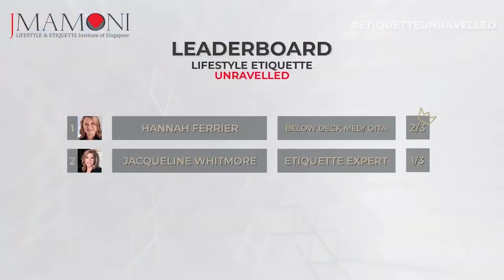Fun Quiz Game With My Guests | Part 1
Relaxing and fun quiz game with:

- Hannah Ferrier
- Anthony Scaramucci
- Princess Maja von Hohenzollern
- Angelo Russica
- Jacqueline Whitmore
- Barbara Mink

Your one stop solution for Lifestyle, Etiquette and Protocol.

Jmamoni Lifestyle & Etiquette Institute is an educational institute that provides training/workshops and consultancy in Contemporary Etiquette and Styling for Businesses and Individuals alike.

Juliana, dubbed "The Life Guru" by Expat Living Singapore in 2015, is a German-Ghanaian with Italian heritage who holds a BA in Economics, lived in Africa, Europe, US and now in SEA. The Author and Opinion Leader also holds a degree in Hotel Management (Berlin) and a diploma in Men’s Fashion Design (Milan), where she was mentored by a former assistant designer to the acclaimed Gianni Versace and a certificate in Basic Rules of Protocol & Soft Diplomacy (ISPD Brussels). With over 20 years of working experience in the International Exhibition and Conference Industry, Juliana was responsible for the Delegation of Executives and Decision Makers worldwide.

0:00 Intro
0:17 Jacqueline Whitmore
2:34 Hannah Ferrier
3:47 Anthony Scaramucci
5:24 Angelo Russica
8:42 Barbara Mink
10:17 Outro